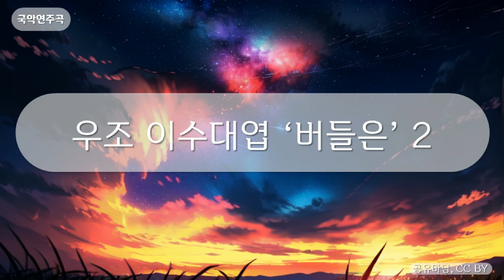국악연주곡 - 우조 이수대엽 ‘버들은’ 2